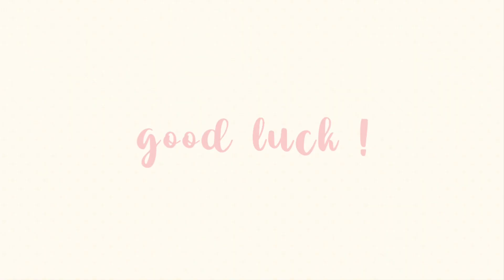꒰ 𝐀𝐋𝐏 ꒱ First Auditions Closed . Gacha Typography Studio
·˚ ◌༘₊· ͟͞꒰➳ Welcome to ꒰ 𝐀𝐋𝐏 ꒱

⇢ See pinned comment for more info!

⇢ Song :: No Idea - Don Toliver
    - Suggested by :: Ang

⇢ Video made by :: Ang

⇢ Layout by :: Ang
    - Oc by :: Ang